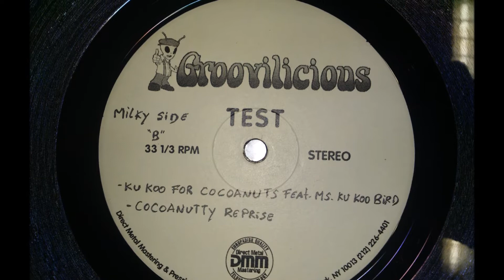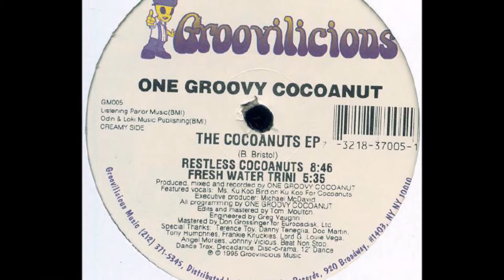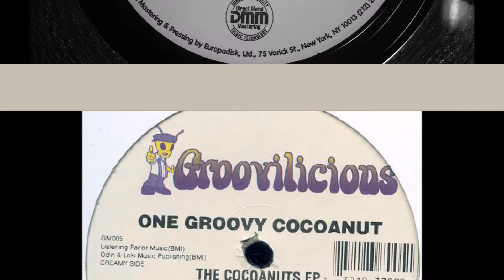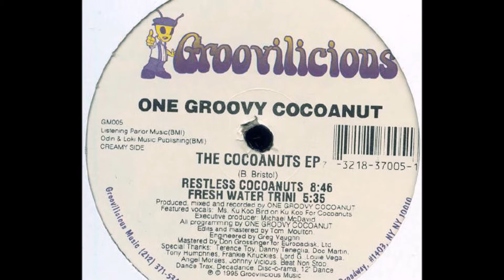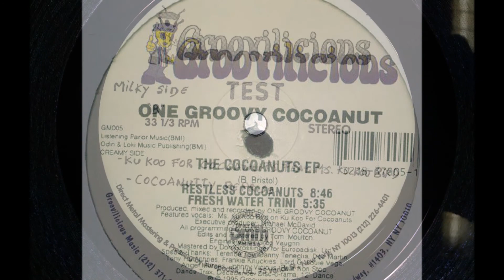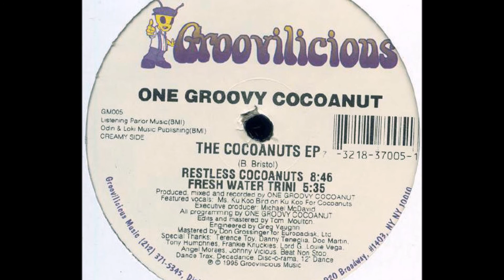One Groovy Cocoanut Feat Ms Ku Koo - Ku Koo For Cocoanuts (Original Mix)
One Groovy Cocoanut ‎– The Cocoanuts EP
US
1995